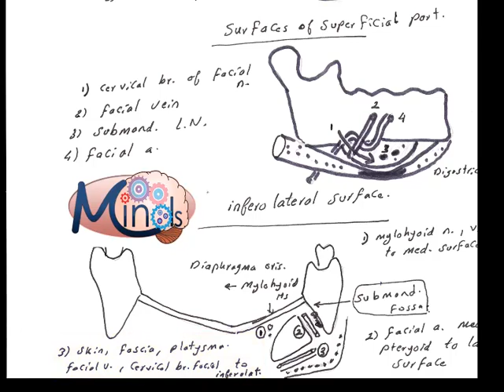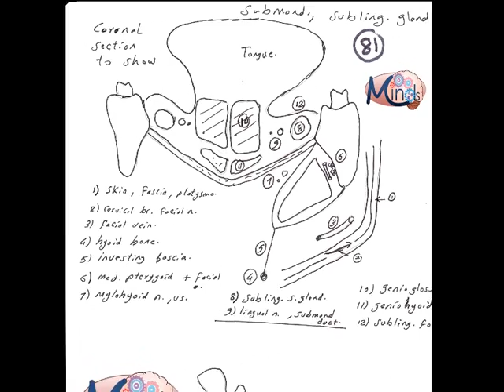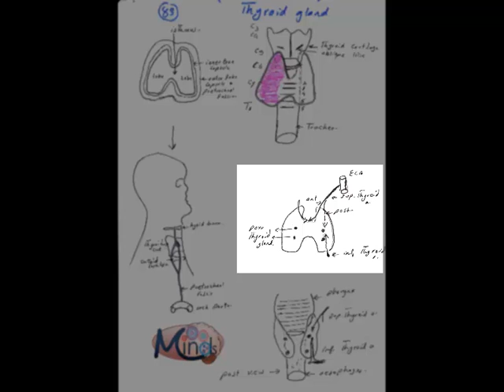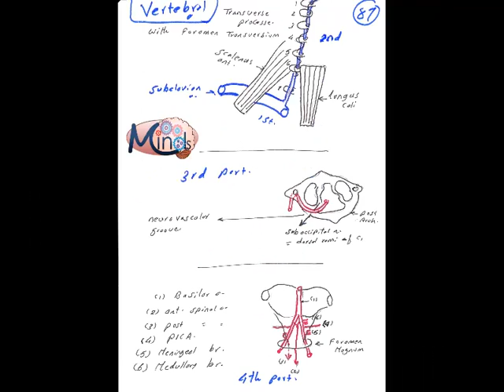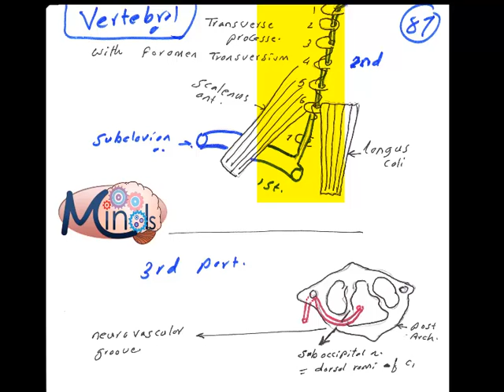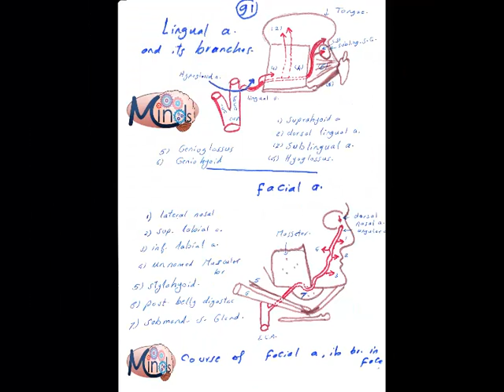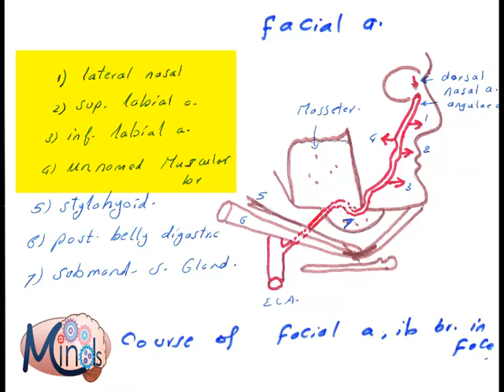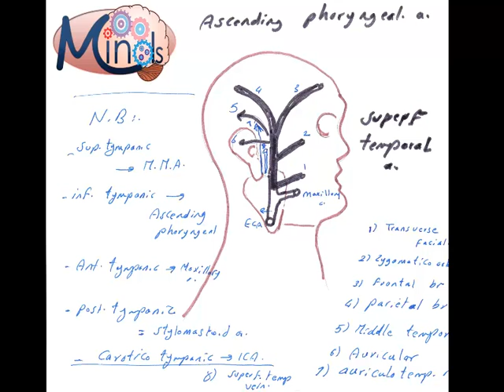4th H&N revision Dr/ Ayman Abd-Allah MFM minds